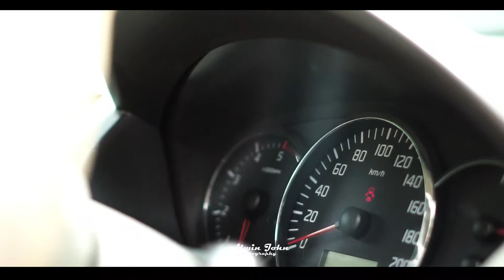Maruti Suzuki Swift old model | Cinematic video | Sony a6300 | Alwin John photography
Purchase Link